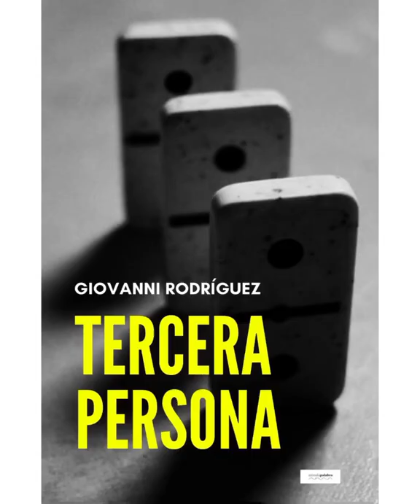Tercera persona, de Giovanni Rodríguez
Tercera persona, tercera novela de Giovanni Rodríguez, con nueva edición en mimalapalabra.